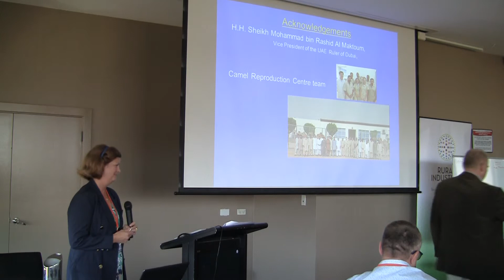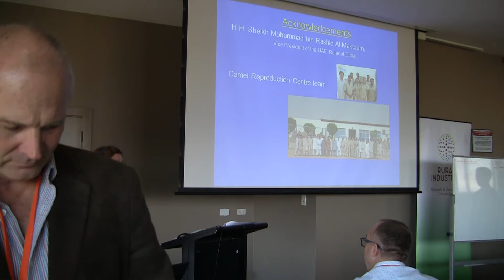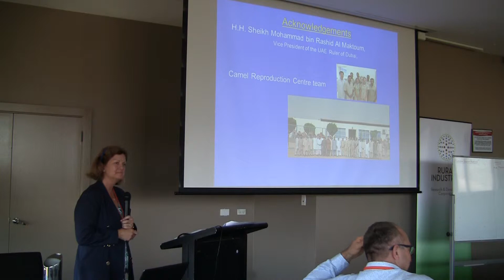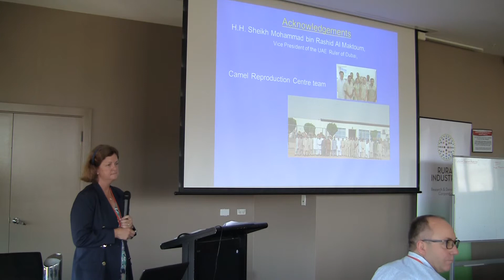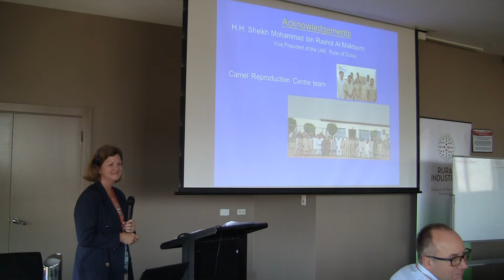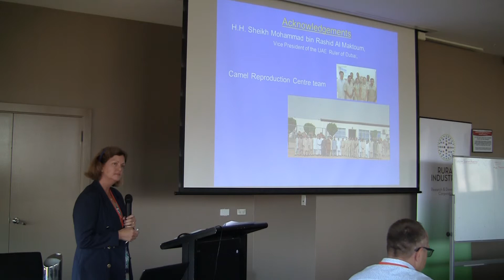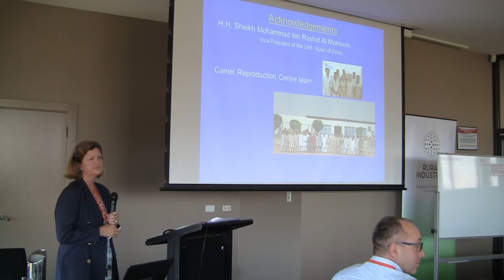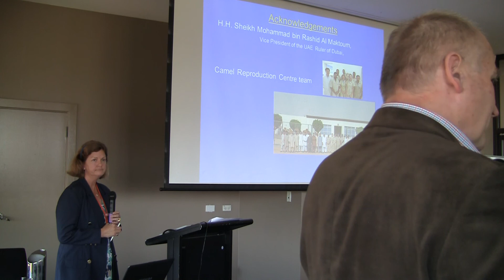Part 2: Selective breeding and artificial insemination for improved milk production–Dr Lulu Skidmore